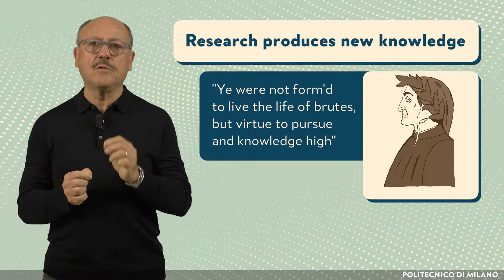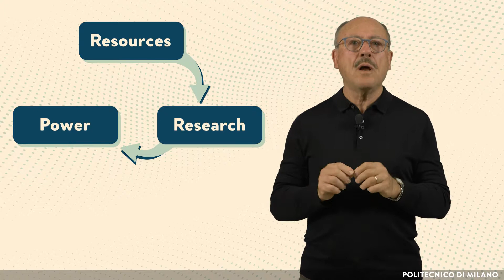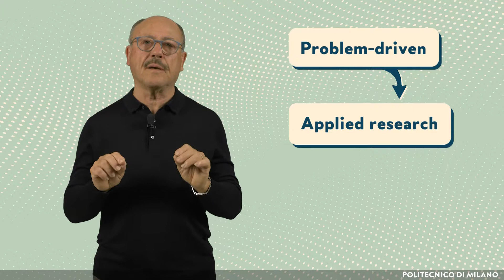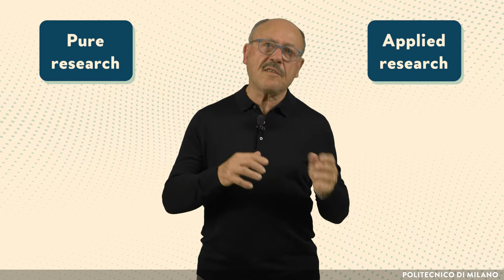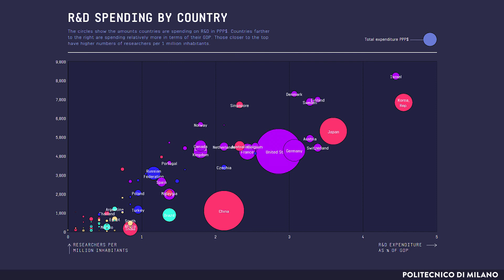Scientific progress and the progress of society (Carlo Ghezzi)